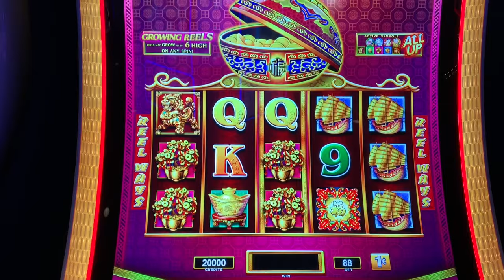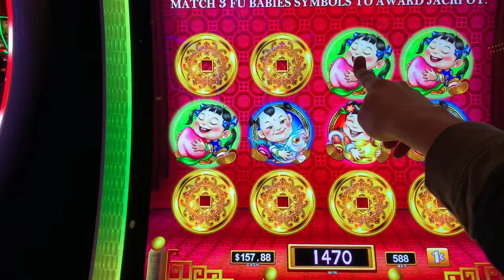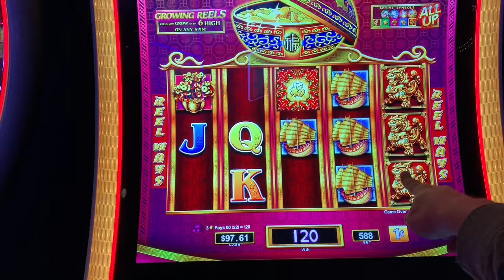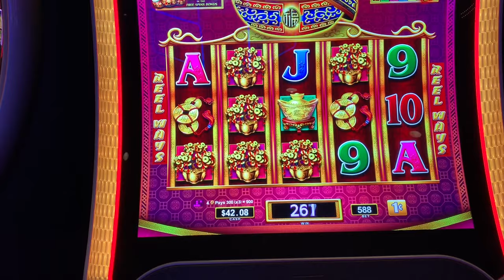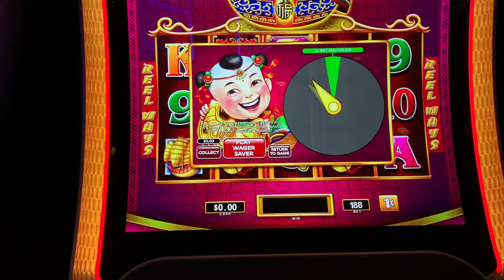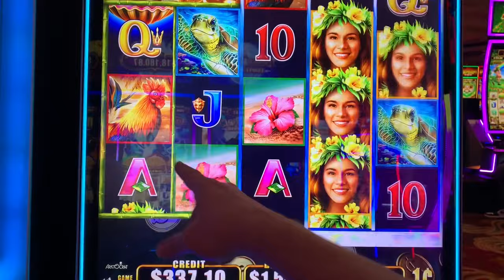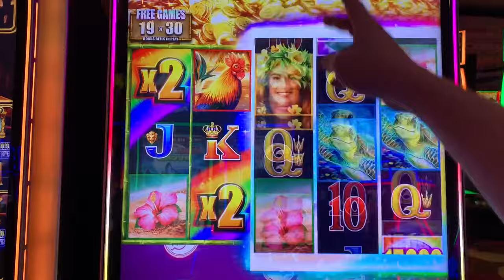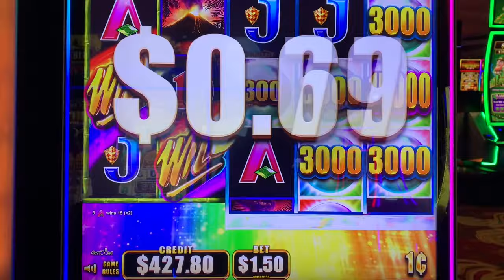Dream Big Wednesday -- We're Drumming Big on Dancing Drums-Prosperity PLUS Big Wild Wild Pearl Wins!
I don't play any Dancing Drums slot very much and maybe I should re-think that -- let's give Dancing Drums - Prosperity a try on Dream (Drum) Big Wednesday and see if we can't open up a giant screen of winning.  After my live play session, I am sharing my experience from last week playing Wild Wild Pearl where I continue to chase a jackpot handpay, and I get pretty close this time!  Check it out.  Played at Ameristar Casino - St. Charles, 1c denomination, DD-Prosperity $5.88 bets / WW-Pearl $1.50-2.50 bets, Apr 2024.